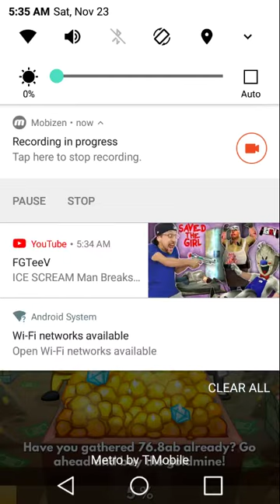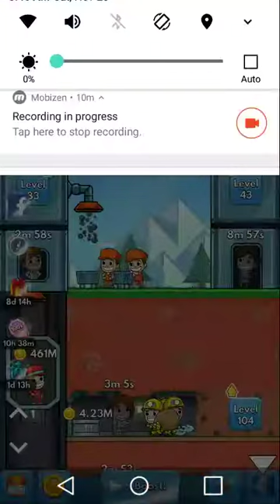Idle Miner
A game